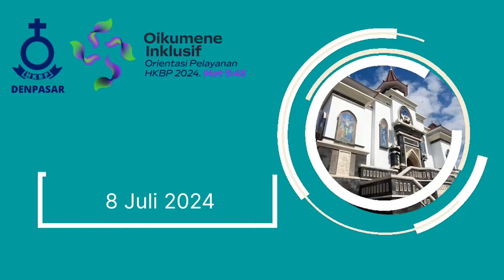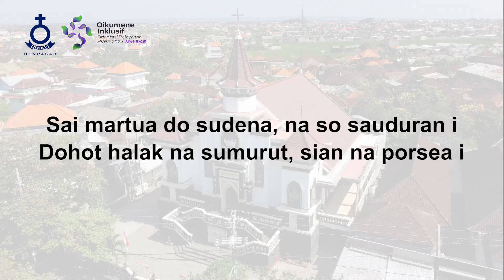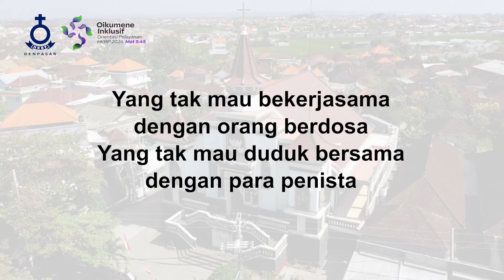Orang Benar & Berkat - HKBP Denpasar Resort Bali - Renungan Harian - 08 Juli 2024 - BE 229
Topik: "Orang Benar & Berkat"
Pengkhotbah: Pdt. Mangasi Sianturi, M. Th.
Kantoria: Inang br. Sinambela
Tim Support: Tim Multimedia HKBP Denpasar Resort Bali